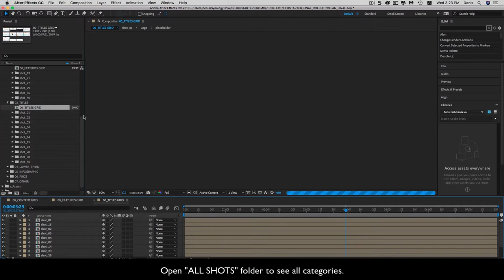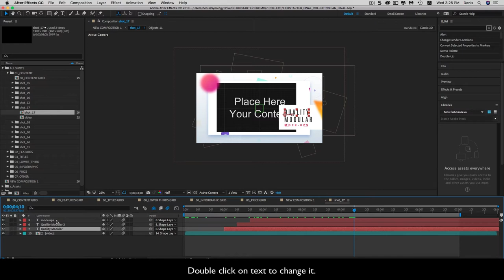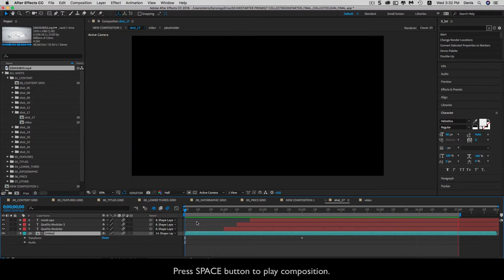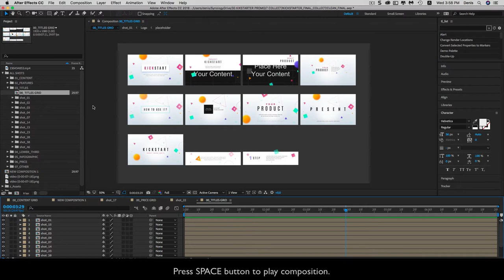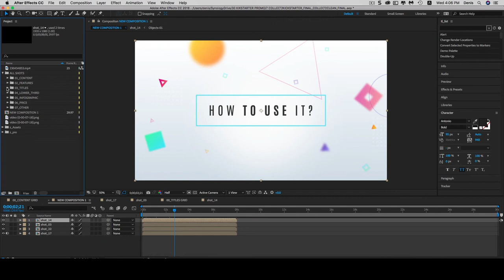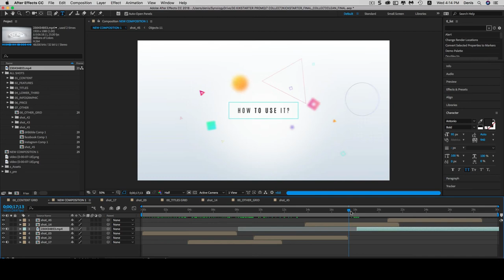How to make Kickstarter video promo for your startup, device, product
This template that can advertise absolutely any of your products! It includes more than 40 scenes, which are divided into 7 categories, such as content, features, lower thirds, titles, prices, infographics and others. You can build your own presentation by choosing the shots you like. So, create your own product and present all its advantages with Kickstart Promo Builder!